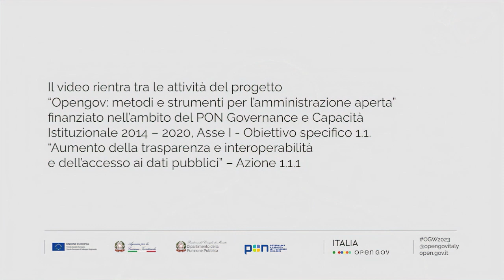Quale contributo possono dare i giovani all'attuazione del governo aperto? Giovanni Carletti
Giovanni Carletti di Orizzonti Politici, organizzazione che aderisce alla Community OGP IT per il governo aperto, rilascia una dichiarazione durante la Open Gov Week 2023. Sottotitoli in italiano.

La Open Gov Week rientra tra le attività del progetto "Opengov: metodi e strumenti per l'amministrazione aperta” finanziato nell’ambito del PON Governance e Capacità Istituzionale 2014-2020, Asse I – Obiettivo specifico 1.1 "Aumento della trasparenza e interoperabilità e dell’accesso ai dati pubblici" – Azione 1.1.1, promosso dal Dipartimento della funzione pubblica e attuato da Formez PA.